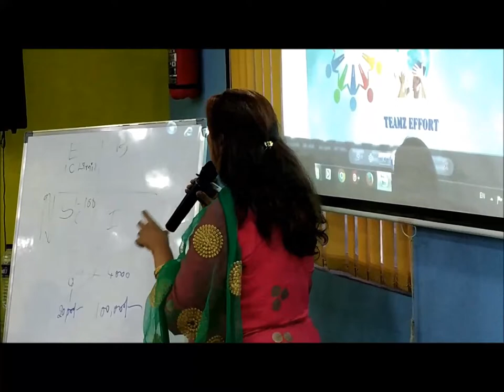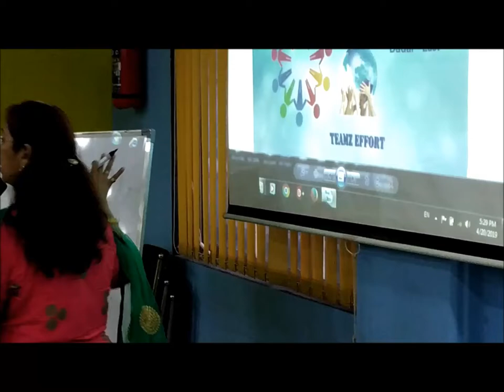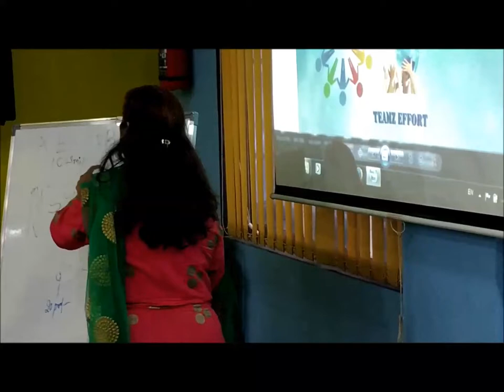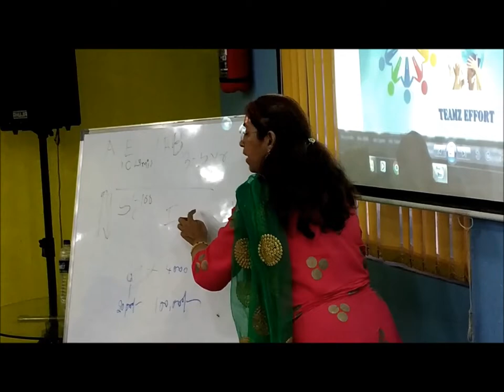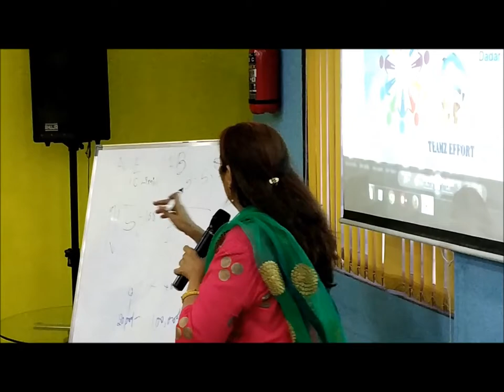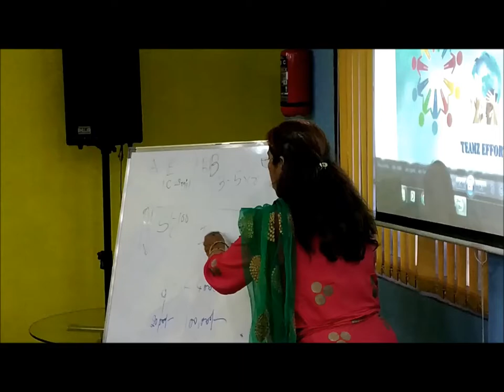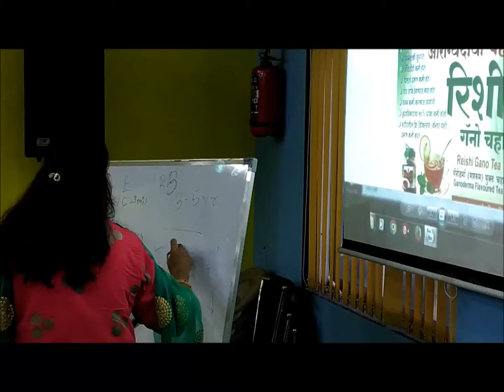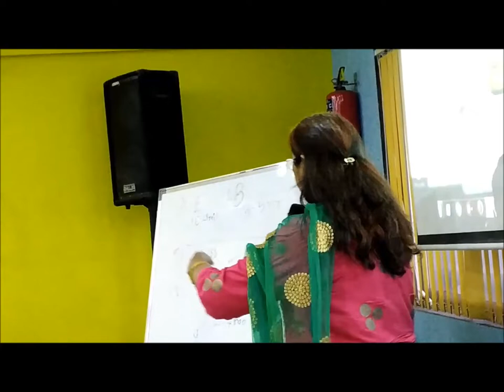change the quardents by Mrs.Vishakha Pawar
Explaining four types of income source